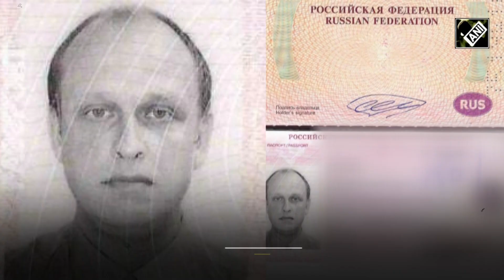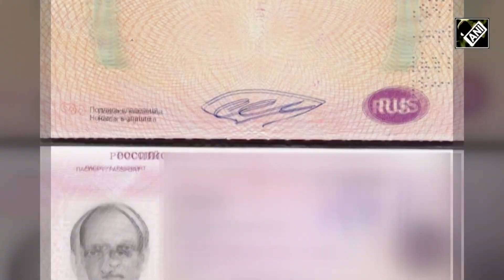After death of Putin’s critic, another Russian ‘suspiciously’ dies in ship at Paradip Port in India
Days after Putin’s critic was found dead in Rayagada, another Russian died in Odisha. Miliyacob, Russian Chief Engineer suspiciously died at Paradip Port in Odisha. The mishap took place in a ship 'MV Aldana' Vessel at Paradip Port. Earlier on Dec 25, Russian lawmaker Pavel Antov was found dead in a hotel in Odisha. A 61-year-old tourist B Vladimir died in the same hotel on Dec 22 allegedly due to illness. This is the third death of Russian National in Indian state of Odisha in last 15 days. However, the reason behind the death is yet to be ascertained. Maritime Police along with statutory authority will carry out extensive investigation after autopsy. Meanwhile, Odisha DGP Sunil Bansal has instructed CID to investigate the matter thoroughly. Odisha CID-Crime Branch intensified its probe into 'unnatural' death of two Russian nationals.